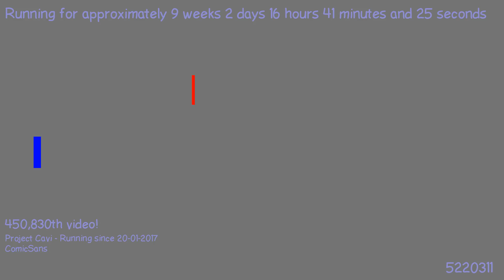1490676141 - Webdriver Cavi - H2